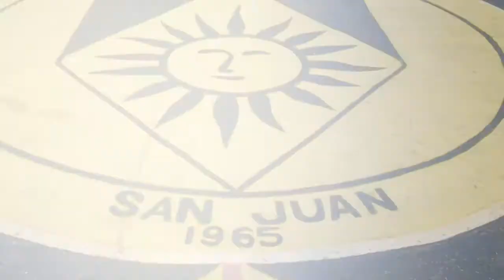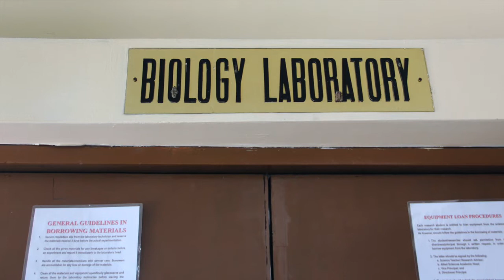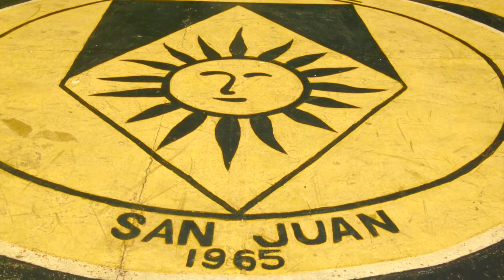AQUINAS SCHOOL (facilities)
Aquinas School San Juan
San Juan, Manila
(2016)